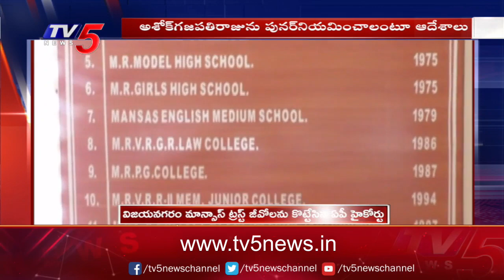TDP Leader Kimidi Nagarjuna React on Mansas Trust News | TV5 News